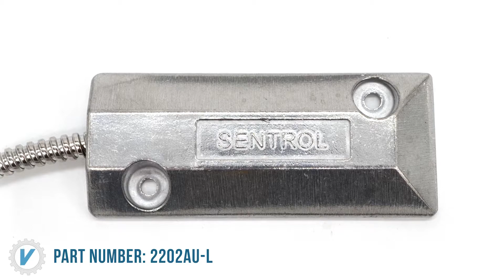2202AU-L Sentrol Magnetic Contact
2202AU-L Sentrol 2200 Series Magnetic Contact, IP67, -40 to 150 F temp range, aluminum housing, 100V op voltage, 0.5A, 7.5W/VA, normally open, surface mount universal magnet 18 in SS armored lead, 3 in gap.